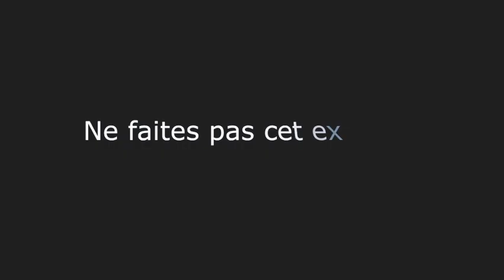Méthode mkenzie contre le mal du dos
La méthode McKenzie pour gérer son mal de dos sans médicaments ni chirurgie